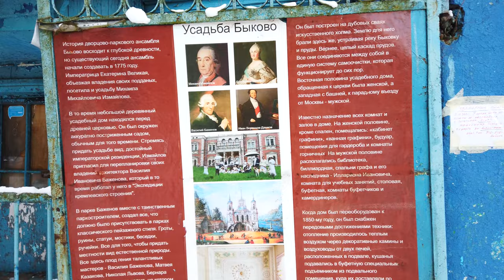⁴ᴷ⁶⁰ Walking Moscow Region: Zhukovskiy District - Bykovo Manor Palace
We invite you to walk with us in Moscow Region in Zhukovskiy District to see the Bykovo Manor Palace

🔺 Bykovo Manor (less often - Maryino) is a manor complex in the park of the village of Bykovo near Moscow, near the city of Zhukovsky. An outstanding example of Russian architecture and gardening art of the era of Emperor Nicholas I. Built according to the designs of architects Vasily Bazhenov, Matvey Kazakov and Bernard Simon, it belonged to representatives of influential families of the Russian nobility. The territory of the estate and the park adjacent to it occupies approximately 30 hectares.
Bykovo Manor has a long history, it has changed several owners from famous Russian families. According to some sources, the first mention of the village of Bykovo is in the spiritual charter of Dmitry Donskoy - a will drawn up before the Battle of Kulikovo. According to other sources, the village was first mentioned in the time of Ivan the Terrible, in documents after the capture of Kazan.

🕓 TIMECODES 🕗
00:00 ➡️ Beginning
00:14 ➡️ Entering the Manor Bykovo
00:45 ➡️ Manor Bykovo
02:35 ➡️ Bykovo Manor Palace

📸 Filmed Using:
DJI Osmo Pocket
LG ThinQ V50s